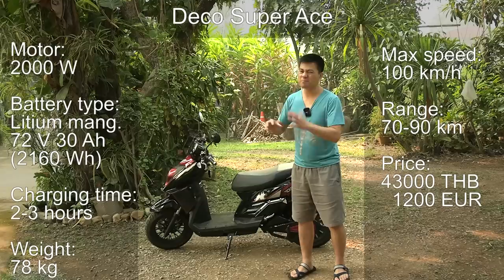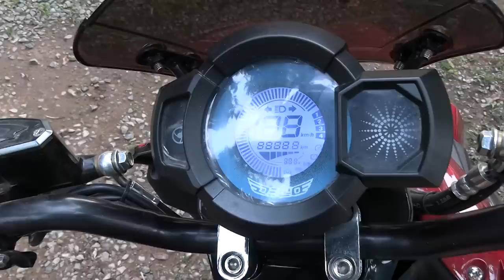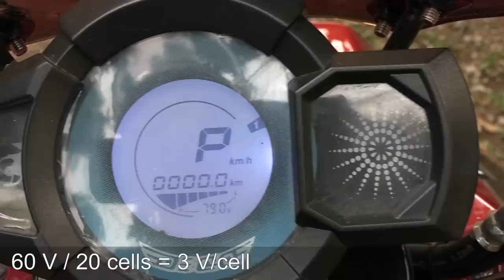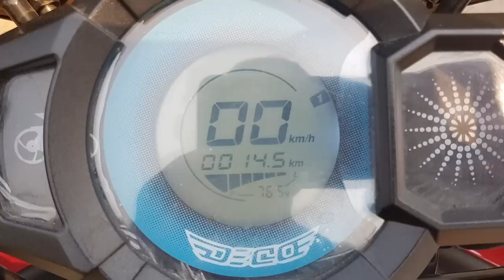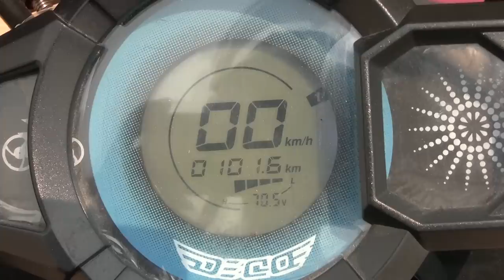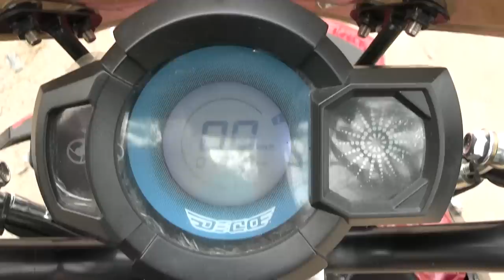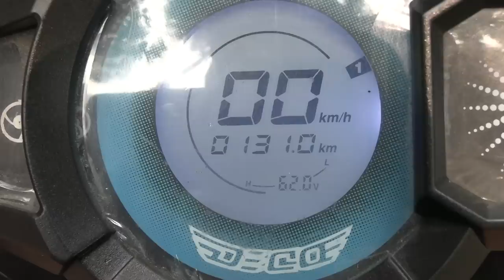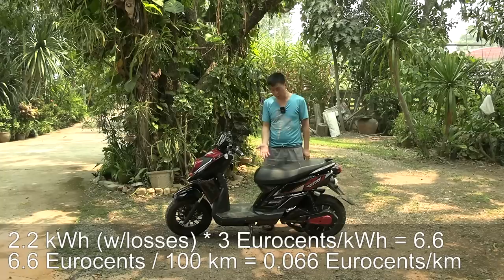Electric scooter Deco Super Ace range test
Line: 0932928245